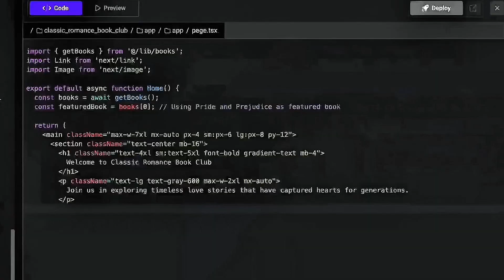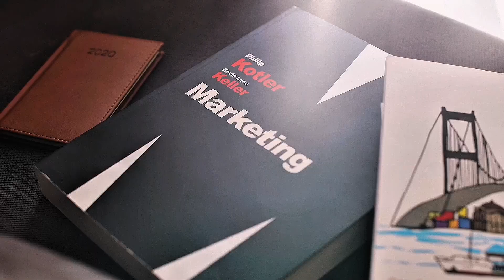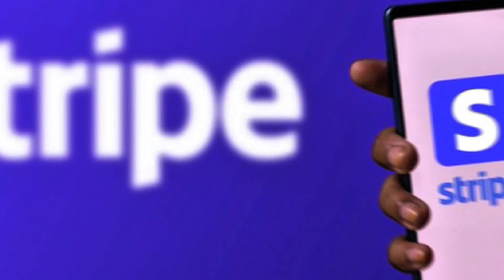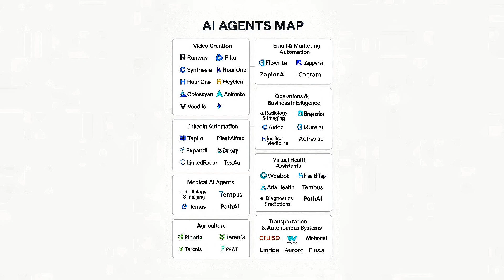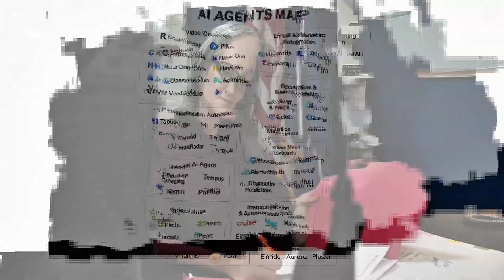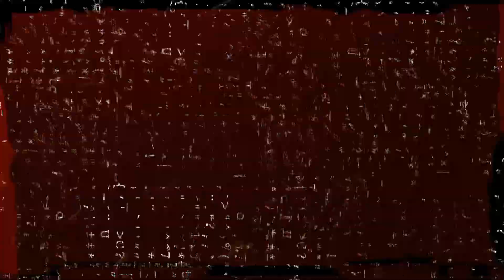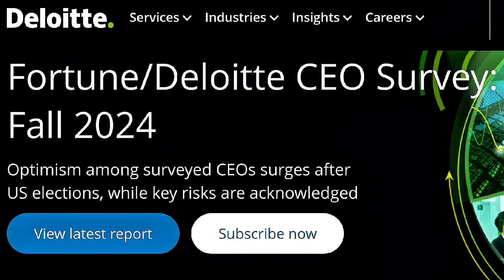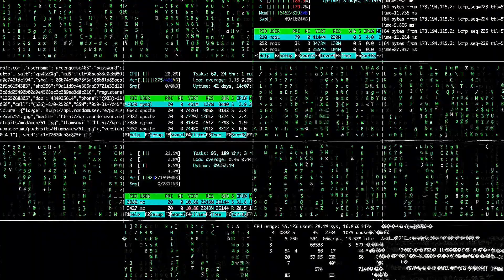AI Agents Already Running Your Workplace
This video introduces the era of autonomous AI agents, digital co-workers that don’t just assist, but act. It shows how these agents are replacing workflows, not just workers, across industries like marketing, healthcare, finance, and operations. Powered by foundation models and integrated via APIs, they are becoming the invisible infrastructure behind modern work.

Hi I'm Jonas {Jonas the Machine}.
At BuildingIT AI, we're at the forefront of AI ethics and development. Our team works to ensure humanity maintains agency in an increasingly AI-driven world. Don't leave your future to chance, join us in the conversation about human-AI coexistence.